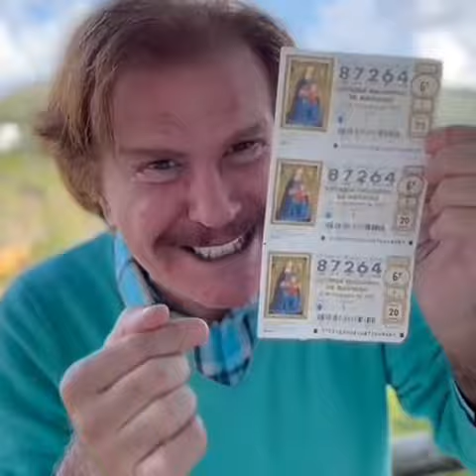Actor Bigote Arrocet. Tradicional vídeo Navideño de ASHUMES asociación del Humorismo Español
Tradicional vídeo donde ASHUMES la asociación del Humorismo español Ofrece la posibilidad de comprar lotería nacional del sorteo extraordinario de Navidad y hacer un donativo de 2€, este año si quieres colaborar en el coste del monumento a Gregorio Esteban Sánchez Fernández comúnmente conocido como "chiquito de la calzada".

El te hizo reír... El te puede hacer millonario. Cómo? ... Si juegas a la Lotería ofrecida por ASHUMES. Tiene un coste 22 €. ( 20€ por el décimo de lotería y los 2 € restantes son el donativo ) Gracias a todos los donativos de socios y amigos de ASHUMES en Diciembre antes de que finalice este año 2021, se tendrá el monumento terminado en bronce en tamaño natural realizado por el escultor Ramón Chaparro, se instalará en Málaga su ciudad natal, en el parque que lleva su nombre "Gregorio Sánchez" gracias al ayuntamiento de Málaga y su alcalde D. Francisco de la Torre.

La asociación del Humorismo español ASHUMES le desea felices fiestas de Navidad 2021 .

Música en este video: Yo Me Remendaba • Raya Real • * De José de Juan del Águila. Villancicos Flamencos. Villancicos de Siempre